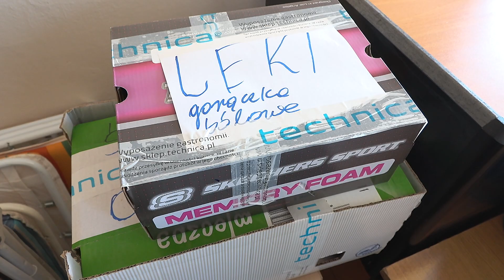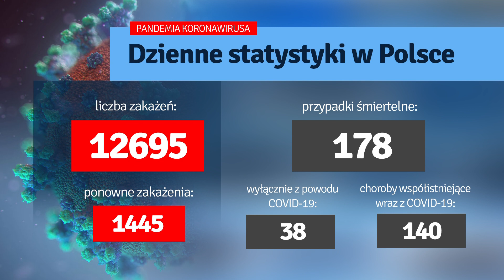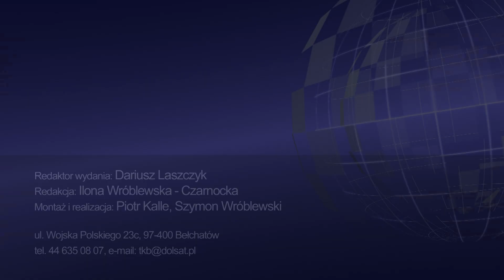TKB - TELEDZIEŃ - 15.03.2022